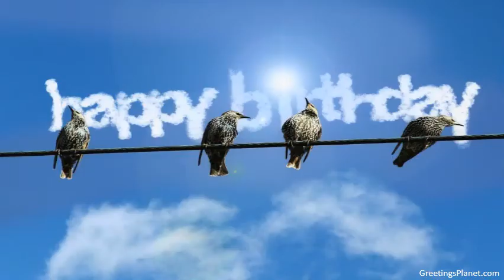Happy Birthday to Deveshwar